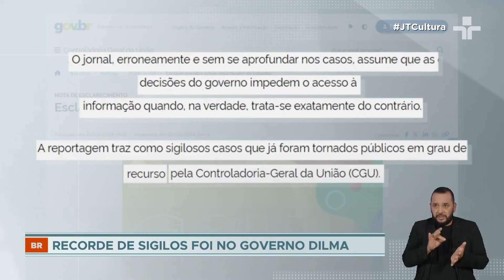Govern​​o Lula impõe sigilo de 100 anos para informações incluindo lista de visitantes de Janja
Ao todo, foram 1339 pedidos por essas informações em 2023. O levantamento foi analisado pelo jornal O Estado de São Paulo e o Datafixers.org.

Entre os documentos em segredo secular está a lista dos visitantes da primeira-dama, Janja. Também figura a ficha funcional do tenente-coronel Mauro Cid, ex-ajudante de ordens da Presidência.